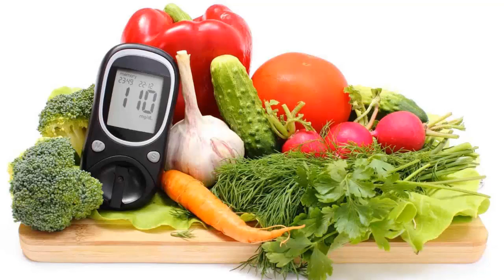El Consumo De Hidratos De Carbono Y El Control De Glucosa